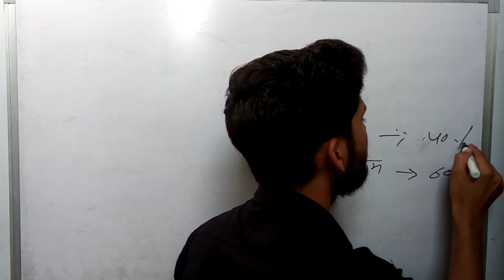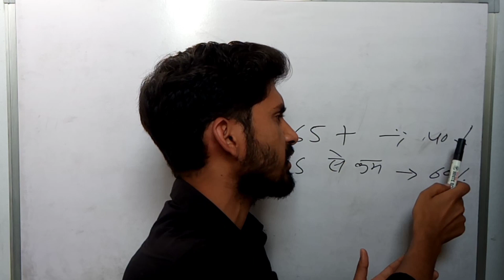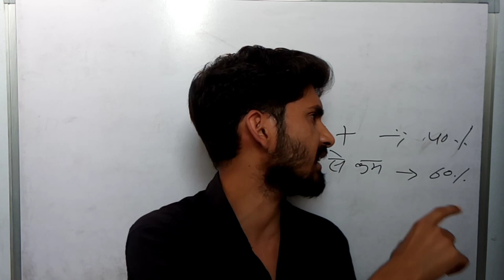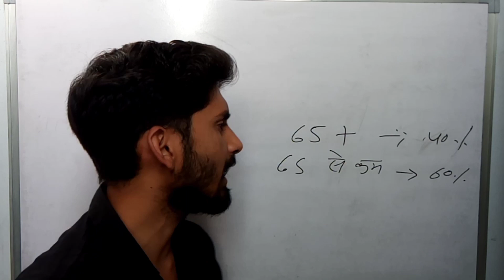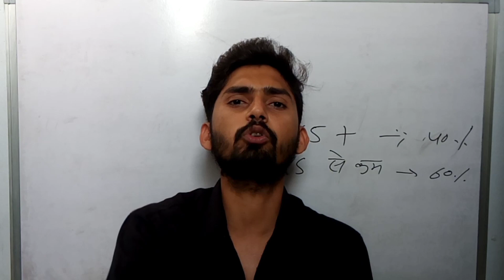Delhi Police Constable Final Score ।बच्चों का नॉर्मलआइज स्कोर।Delhi Police Final Cut Off 2021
Dosto Aaj ki video Me Maine Aapko Delhi Police Constable ke Bare Me Bataya h Ummid h Aapko video Bahut Pasand Aayega Thank you So Much